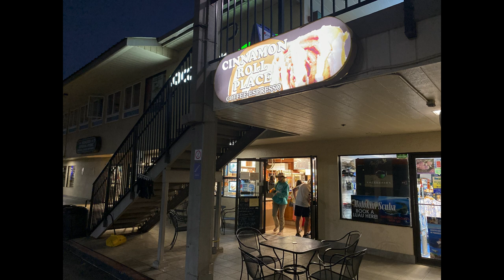Cinnamon Roll Place Maui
This was for our StoryMap of our January 2024 Service Learning trip to Maui.